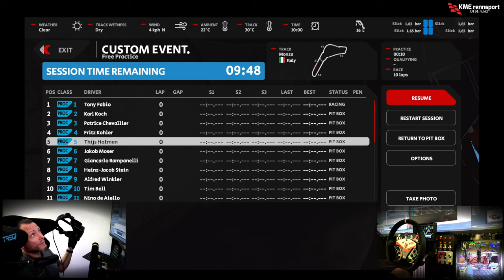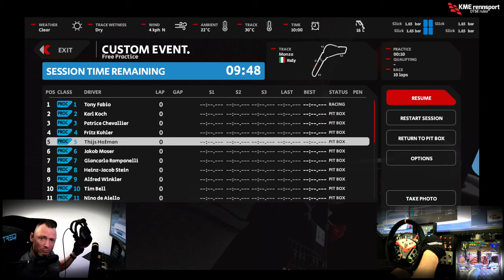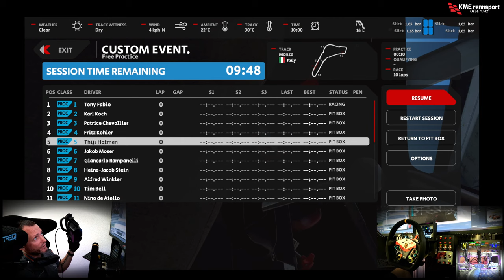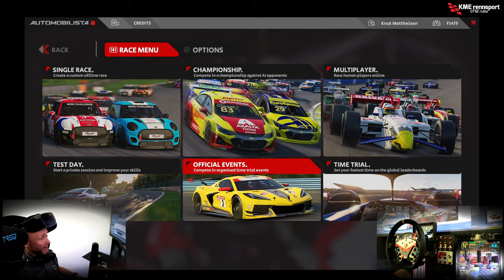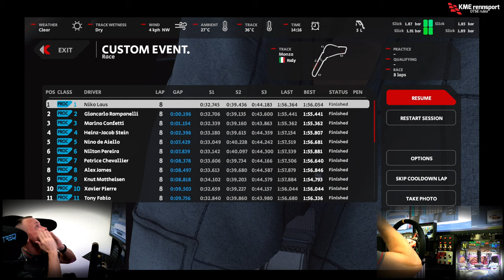Automobilista 2 - LIVE Sause in den Urlaub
Ein LIVE-STROM!

hardware
Rig: Custom Alu Rig based on Motedis S-Dream
Base: Fanatec DD1
Wheels: Podium Lenkrad Porsche 911 GT3 R, Fanatec F1 eSports V1,
Rim Round 1, McLaren GT3 V2, and some other Stuff
Pedals: Heusinkveld Ultimate Pedals
Shifter: Fanatec CS SQ V1.5

64GB Corsair Vengeance RGB PRO DDR4 4000
Monitor: Samsung 49" DQHD curved Gaming-Monitor
HMD: Oculus CV1, Oculus Rift S, Reverb G2
Cams: Razer KIYO Pro; Vitade 960A Pro, Penis
Konsolen: PS4 Pro, PS4, PS3